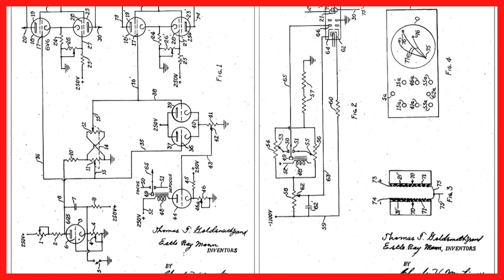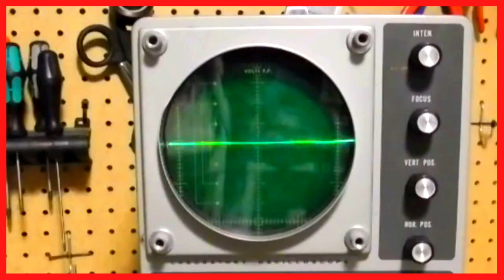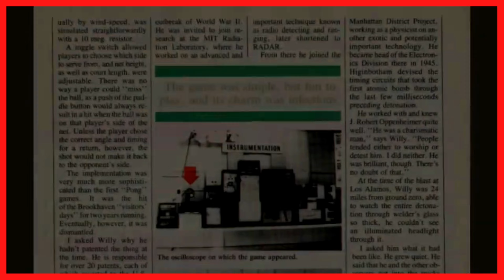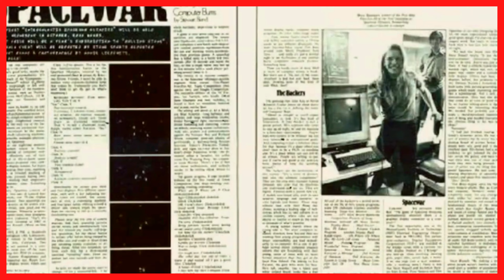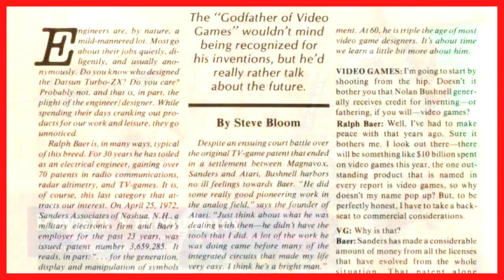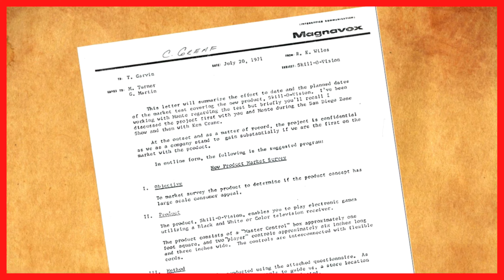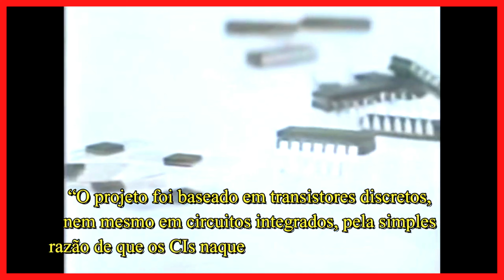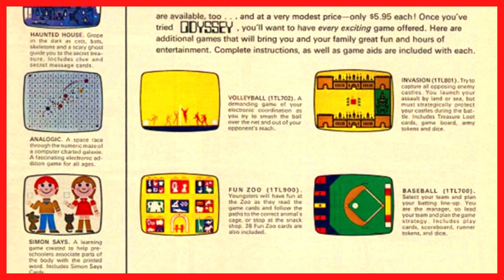Como foi o início dos Videogames? - Saiba como começou a história dos jogos eletrônicos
A história dos videogames é uma longa e rica jornada, que começou há mais de 50 anos. Os primeiros jogos eram simples e rudimentares, mas rapidamente se tornaram mais complexos e sofisticados. Hoje, os videogames são uma forma de entretenimento popular em todo o mundo, e atraem pessoas de todas as idades.

Um dos primeiros videogames foi o "Tennis for Two", criado em 1958 por William Higinbotham. Nos anos seguintes, foram criados novos jogos de videogame, cada vez mais complexos. Em 1972, o Magnavox Odyssey foi lançado, o primeiro videogame doméstico. O Odyssey não foi um grande sucesso, mas ajudou a popularizar os videogames para o público em geral.

Nos anos 1970 e 1980, os videogames continuaram a evoluir e se tornar mais populares. Em 1977, o Atari VCS foi lançado, um videogame doméstico que se tornou um enorme sucesso. O Atari 2600 ajudou a popularizar os videogames para crianças e adolescentes.

Nos anos 1990, os videogames se tornaram ainda mais populares, com o lançamento de consoles como o Super Nintendo Entertainment System (SNES) e o Sega Genesis. Esses consoles apresentavam gráficos e som de alta qualidade, e ofereciam uma ampla variedade de jogos para escolher.

No século 21, os videogames se tornaram uma forma de entretenimento amplamente disponível, com o lançamento de consoles como o PlayStation 2, o Xbox e o Nintendo Wii. Esses consoles oferecem gráficos realistas, som surround e uma ampla variedade de jogos para escolher.

Os videogames são hoje uma forma de entretenimento popular em todo o mundo, tornando-se uma forma de lazer, educação e até mesmo esporte. Eles podem ajudar as pessoas a se conectarem com outras pessoas, aprenderem coisas novas e desenvolver habilidades.

Neste episódio vamos ver como a incrível trajetória dos videogames teve seu início. Vamos descobrir como, por volta dos anos 1940, os físicos americanos Thomas Goldsmith Jr. e Estle Ray Mannacabaram criaram algo inédito: uma maneira de interagir com um raio catódico em um tubo de imagem. Veremos também como nos anos seguintes, os pais esquecidos do videogame usariam a tecnologia disponível para criar ou adaptar máquinas existentes com o objetivo de fazer os primeiros jogos, cuja finalidade era o entretenimento.

Até por volta do fim da segunda guerra mundial, máquinas que simulavam radares na tela eram usadas principalmente para o treinamento militar. Também veremos que, nas décadas seguintes com o surgimento dos primeiros computadores, como o PDP1, Steve Russell, decidiu fazer o que era na época a última palavra em programação: um jogo interativo. E para finalizar, vamos ver como, no final dos anos 1960 e início dos anos 1970, surge o primeiro sistema de videogame doméstico comercial da história: o Magnavox Odyssey!

Patrocínio: King Smart Assistência Técnica Especializada
Conserto de celular, smartphone, tablet, notebook e outros dispositivos eletrônicos. Atendemos todo o Brasil via Correios. Somos especializados em reparos avançados Apple iPhone, iMac, iPad, MacBook e Apple Watch. Também atendemos as marcas Samsung, Motorola, Xiaomi, LG, Asus, Nokia, Sony, Realme, OnePlus